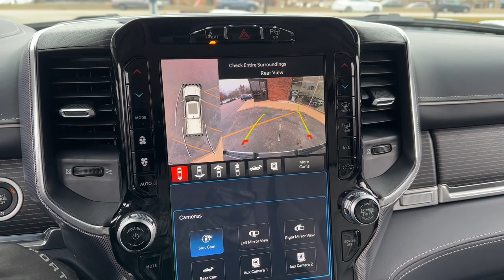2023 Ram 1500 Highland Park, Northbrook, Deerfield, Glenview Buffalo Grove P632751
Granite Crystal Metallic Clearcoat Used 2023 Ram 1500 Limited available in 2699 Skokie Valley Road, Highland Park, Illinois at Acura Highland Park. Servicing the Highland Park, Northbrook, Deerfield, Buffalo Grove, Glenview, area.

2023 Ram 1500 Limited - Stock#: P632751

Acura Highland Park in Highland Park IL is proud to be an automotive leader in our area. Since opening our doors Acura Highland Park has kept a firm commitment to our customers. We offer a wide selection of vehicles and hope to make the car buying process as quick and hassle free as possible. We are convenient to Morton Grove Libertyville Arlington Heights Palatine Hoffman Estates Schaumburg Orland Park. Milwaukee Kenosha Brookfield Waukesha Madison Whitefish Bay Wauwatosa Racine Orland Park Chicago. Apple Carplay/Android Auto Backup Camera Blind Spot Monitor Bluetooth Lane Departure Warning Leather Seats 3.92 Rear Axle Ratio 48V Belt Starter Generator Adaptive Cruise Control w/Stop & Go Anti-Spin Differential Rear Axle Apple CarPlay/Android Auto Auto-leveling suspension Digital Rearview Mirror Driver Seat Memory Elite Package (DISC) harman/kardon 19 Speaker Premium Sound Heads-Up Display Heated Front Seats Heated rear seats Heated steering wheel Heavy-Duty Engine Cooling Illuminated entry Instrument Cluster Theme 8 Lane Keep Assist LED CHMSL Lamp Limited Level 1 Equipment Group MOPAR 4 Adjustable Cargo Tie-Down Hooks MOPAR Bright Pedal Kit MOPAR Deployable Bed Step Center Mount MOPAR Spray In Bedliner Multi-Function Tailgate Navigation System Parallel & Perp Park Assist w/Stop ParkSense Front/Rear Park Assist w/Stop Pedal memory Pedestrian Emergency Braking Pick-Up Box Lighting Power 8-Way Driver & Passenger Seats Power Running Boards Premium Leather Trimmed Bucket Seats Premium Quilted Leather Bucket Seats Quick Order Package 27M Limited Remote keyless entry Rotary Shifter-Jeweled Suede Headliner Surround View Camera System Tailgate Ajar Warning Lamp Trailer Brake Control Ventilated front seats Ventilated rear seats Wheels: 22 x 9 Polish/Painted w/Inserts Wireless Charging Pad.brbrGranite Crystal Metallic Clearcoat HEMI 5.7L V8 Multi Displacement VVT eTorque 4WDbrbrCARFAX One-Owner. Clean CARFAX.brbrbrWhy buy your next car from Acura Highland Park? To start we make purchasing and servicing vehicles convenient. Based on the hundreds of positive Google reviews (4.8 Stars!) Our customers love how easy our process is. Come experience the Acura Highland Park difference for yourself! We are convenient to Morton Grove Libertyville Arlington Heights Palatine Hoffman Estates Schaumburg Orland Park. Milwaukee Kenosha Brookfield Waukesha Madison Whitefish Bay Wauwatosa Racine Orland Park Chicago.